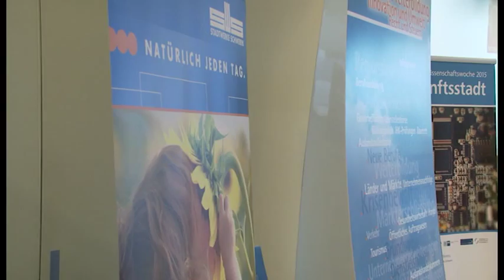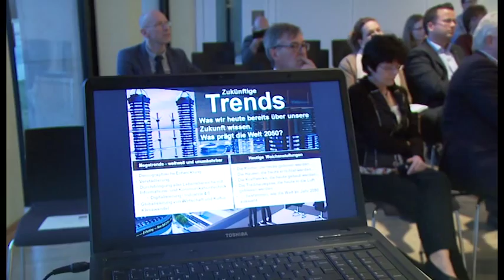Stadtwerke Schwerin vergeben Innovationspreis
Drei Jung-Akademikerinnen im Rahmen der Wissenschaftswoche ausgezeichnet